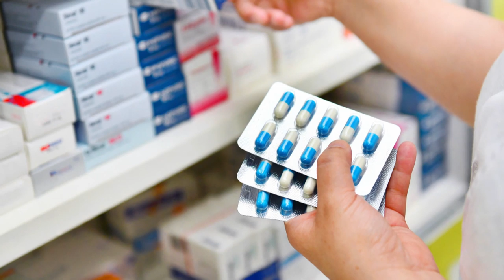Pharmacists want to start prescribing routine drugs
Pharmacists in Ontario are looking to expand their roles to include prescribing routine drugs. The move could free up doctors’ time for more complicated ailments, but physicians have concerns.